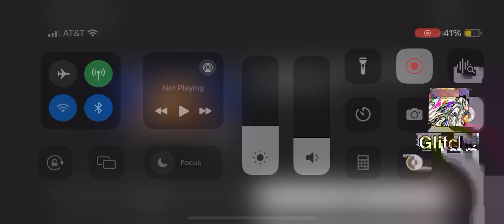20th Century Fox (2009) Logo, But It Suffers From Poor Satellite Dish Signal